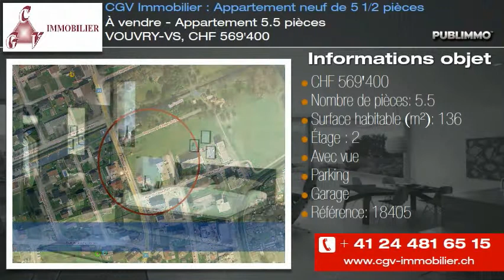À vendre - Appartement 5.5 pièces VOUVRY-VS, CHF 569'400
Centre Gestion Vouvry vous propose : APPARTEMENT 5 1/2 PIECES lot n° 23 gauche

Hall d'entrée avec armoires murales
Cuisine agencée ouverte (Budget Fr. 16'000.-)
Espace salle à manger accès balcon
Séjour avec accès balcon
2 Chambres à coucher
Chambre accès petit balcon
Chambre à coucher parentale avec accès balcon avec salle de douches privative
Salle de bains avec baignoire
Buanderie privative
Cave (n° 11)
Place de parc intérieur Fr. 30'000.--
Place de parc extérieur Fr. 10'000.-- (F)